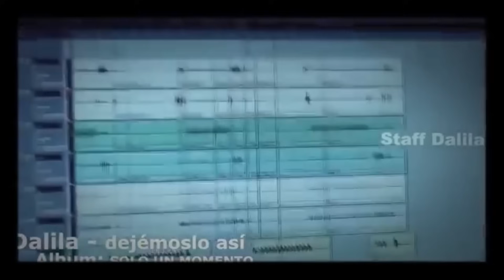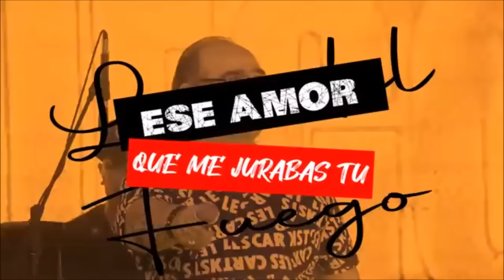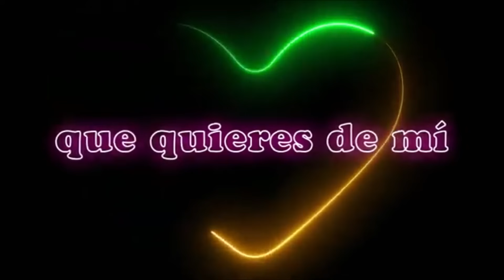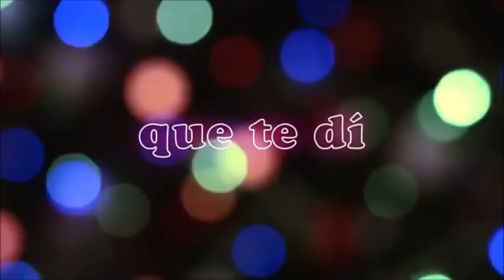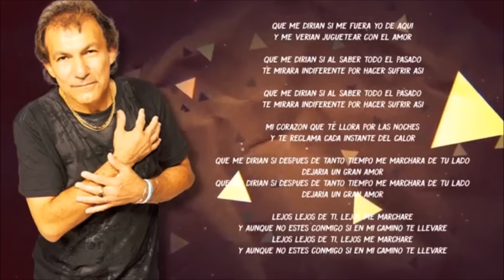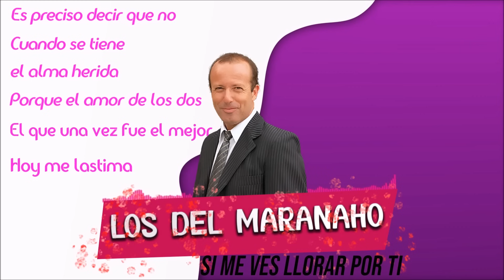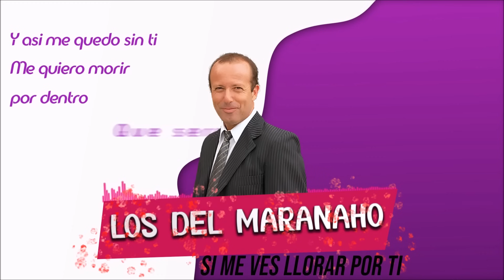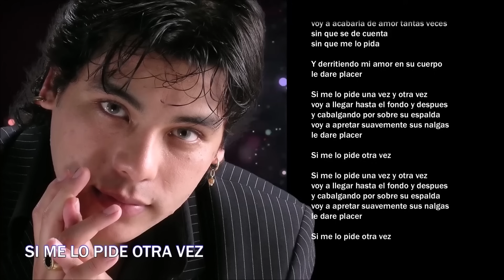Enganchado Cumbia Santafesina Los del Fuego Los Leales Los Lamas Los del Bohio Los del Maranaho etc